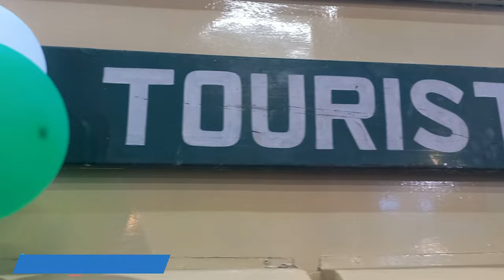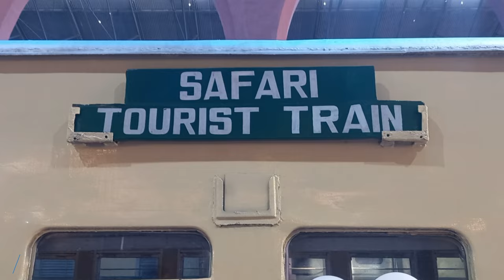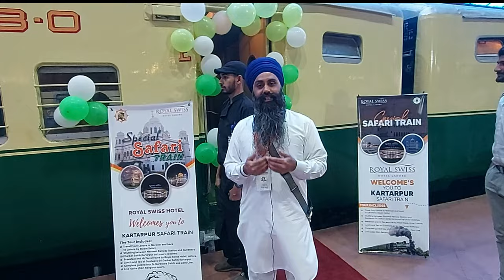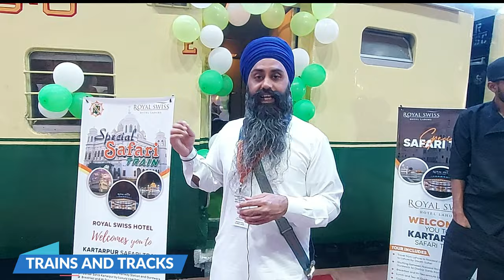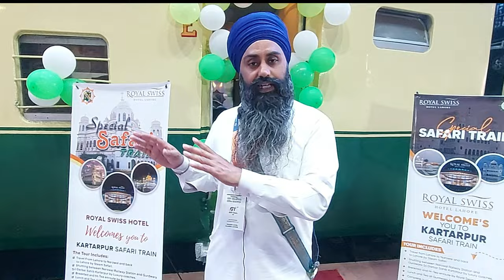Special Steam Safari train for Sikh passengers taken from Lahore to kartarpur for basaikhi mela 2024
The interfaith harmony steam safari train is an initiative Ministry of Religious Affairs, headed by Project Management unit Kartarpur in collaboration with evacuee trust property board. The train left towards Narowal from Lahore at 8 am. The passengers will be taken to Kartarpur Gurdwara by special coaches.

Trains And Tracks